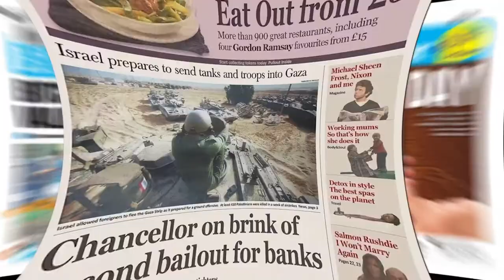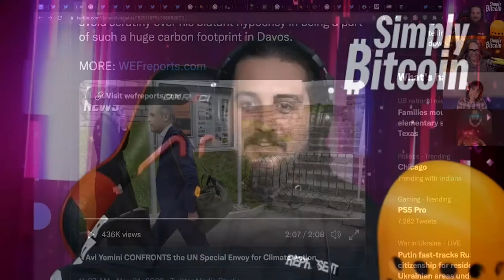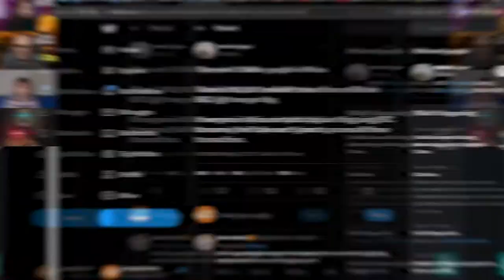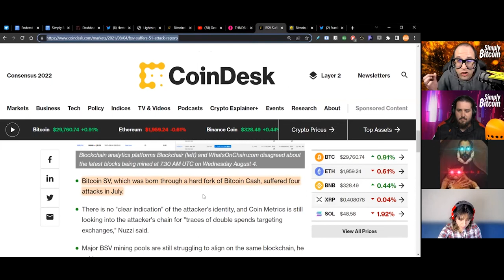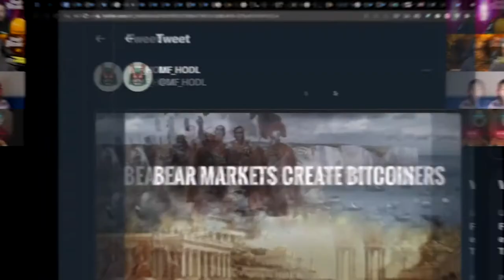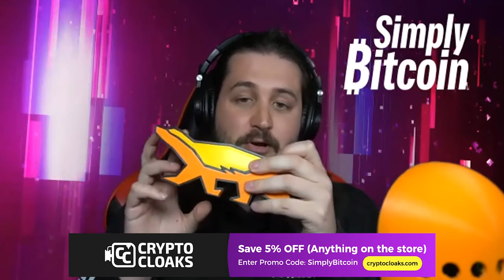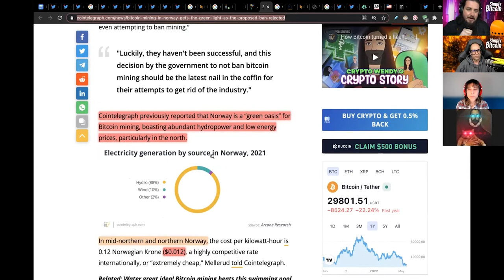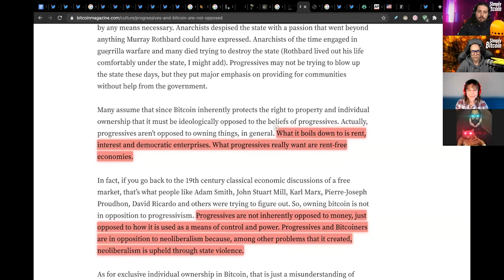The Progressive Case for Bitcoin (Part 2) | EP 492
► The Progressive Case for Bitcoin (Part 2) We have 2 guests this episode we are going to be diving into some of the nuance for the progressive case for bitcoin, why it matters what are some of the misunderstandings

► Fail: BSV trolls are back(like they ever left) We took this opportunity to revisit why their use case makes no sense and how CSW is and always will be a FRAUD!

► A Bitcoin cultural zine. Bitcoin culture is rich and varied. It contains a multitude of voices, opinions and flavors. Only 1000 of each volume are made.

► Swan is the best way to build your Bitcoin stack, with automated Bitcoin savings plans and instant purchases. Serving clients of any size, from $10 to $10M+

► When you’ve decided to be your own bank and hold your bitcoin yourself, it’s time to create a physical backup to protect those keys and your bitcoin. CypherSafe offers a full line of physical stainless steel products to help you protect your bitcoin from various modes of failure.

► Check out Represent LTD’s  full clothing line including collabs, originals & collections. Super comfortable, great fit and Style, there is something for everyone: hoodies, tees, tanks, jackets and more!
It's your life...represent accordingly.

► Running Bitcoin, just like in Hal Finney's legendary tweet. Use all the Lightning features thanks to your always on device. Easy to Use, Everyone can run a NODL. Privacy focused.

► We are a proud supporter of Bitcoin only businesses.

Timecodes:
0:00 - Intro
0:34 - BTC Stats
14:53 - Daily Fail
25:59 - Meme Review
32:35 - BTC News
1:01:02 - Software Release